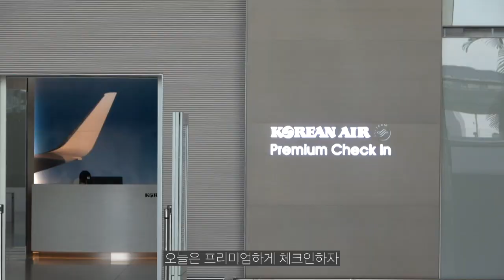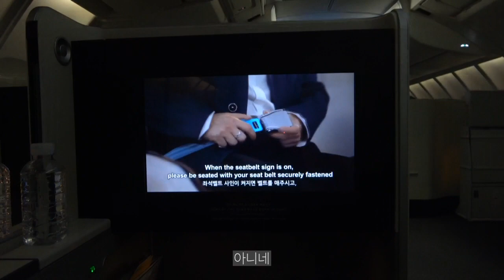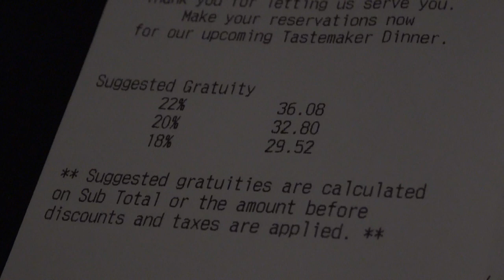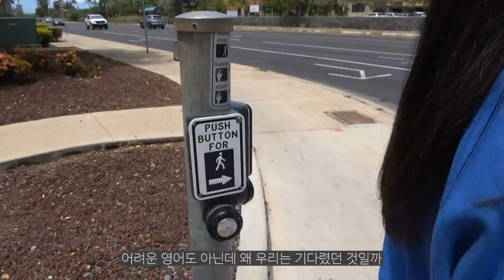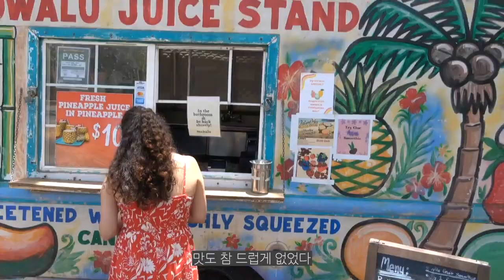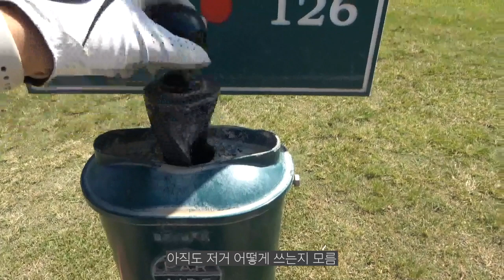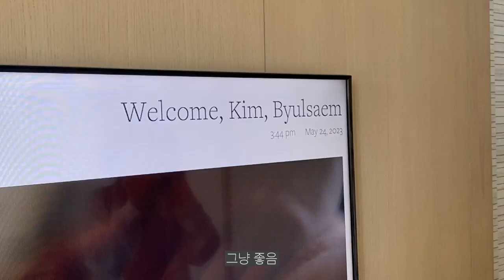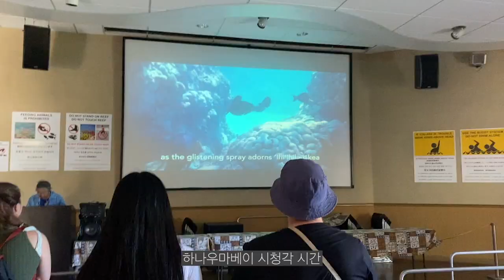너무 좋네 하와이